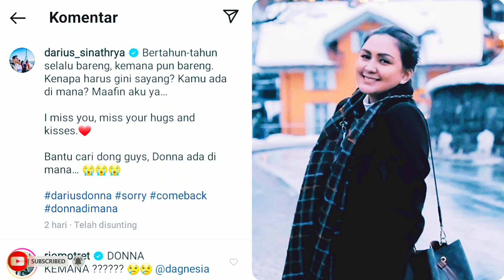Pasangan artis Darius Sinathrya dan Donna Agnesia baru-baru ini membuat heboh publik.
"Bertahun-tahun selalu bareng, kemana pun bareng. Kenapa harus gini sayang? Kamu ada di mana? Maafin aku ya," tulis akun Instagram @darius_sinathrya pada Rabu 12 Januari 2022 lalu.
Darius bahkan meminta bantuan untuk mencari istri yang hilang tersebut. Ia mengaku mengaku dari sang istri.
Bahkan, mereka menebak bahwa postingan Darius merupakan salah satu cara beriklan.
"Ini kalau sampai iklan, ku unfollow beneran nih," tulis akun Instagram @hwirareni.